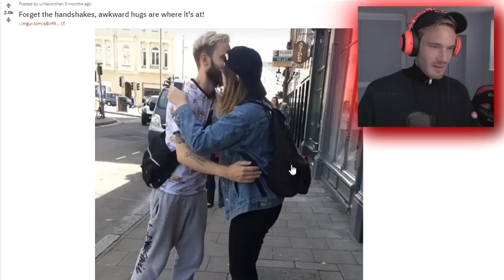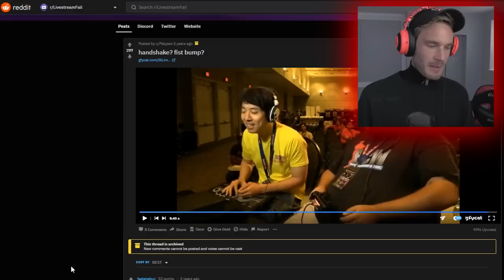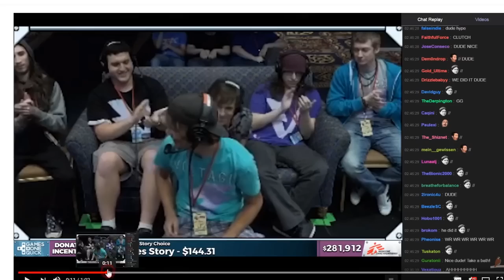NEVER SHAKE SOMEONES HAND... Funny Handshake Fails